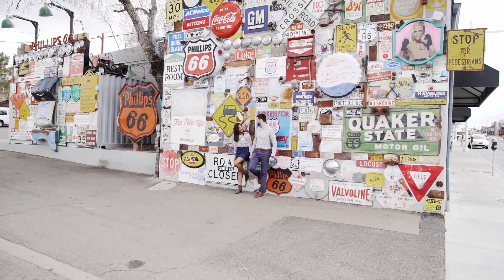Route 66 Engagement Film